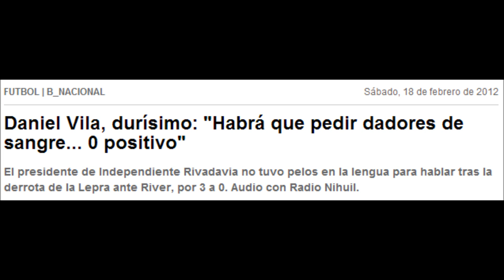Daniel Vila Habra Que Pedir Dadores De Sangre Independiente Rivadavia